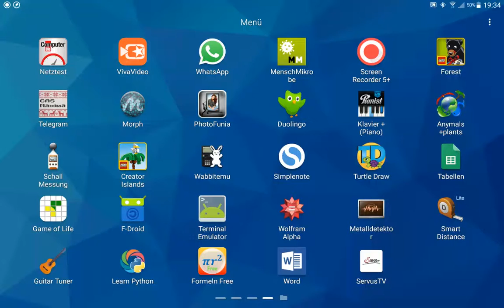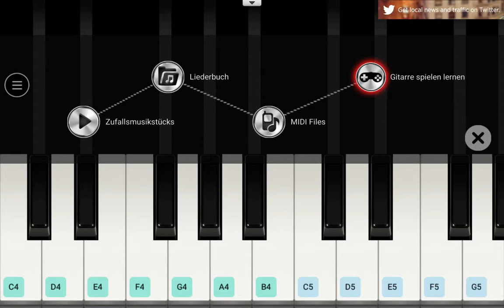Hänschen klein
für das Tablet-Projekt geeignet in VS + NMS